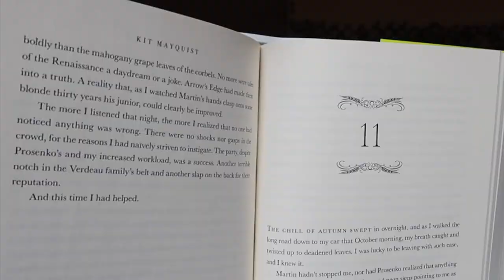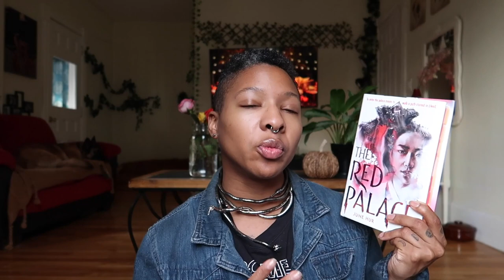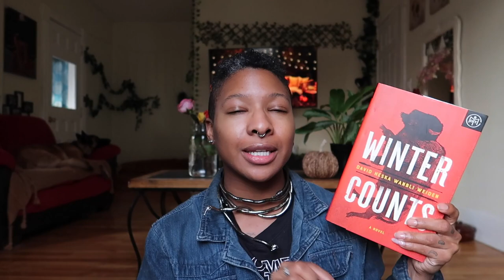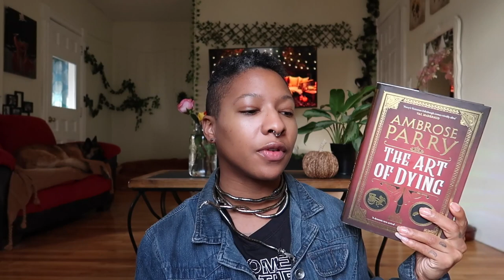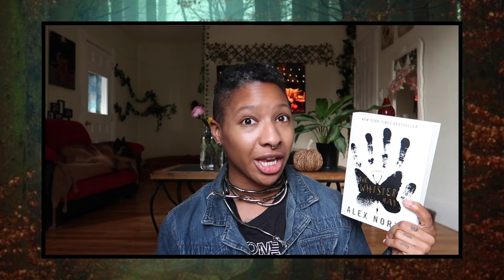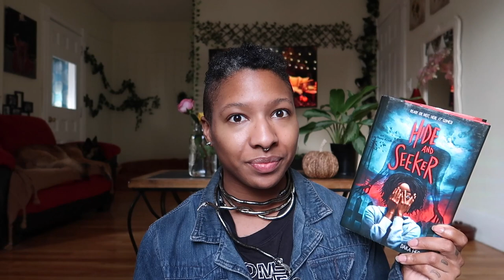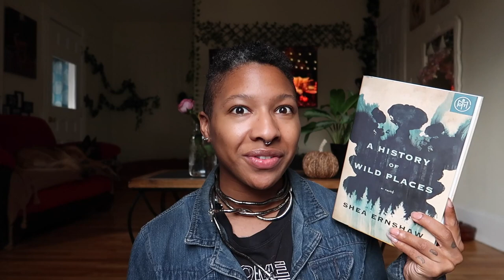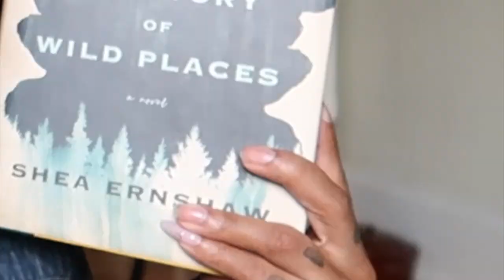The Ultimate Guide to AUTUMNAL Thriller & Horror Books (killers, ghosts, mysteries, & more) [CC]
a beginners guide to spine tingling thriller spectrum books!

intro 0:00 - 1:03
gothics 1:04 - 05:11
investigations 05:12 - 13:54
paranormal 13:55 - 18:35
suspense 18:36 - 25:43
outro 25:44 - 26:11

my bookstore: @bowtiesandbooks on the pango books app, new books from 5 - 10$